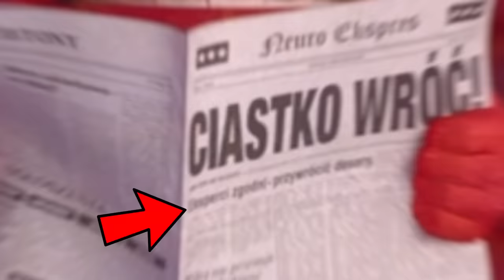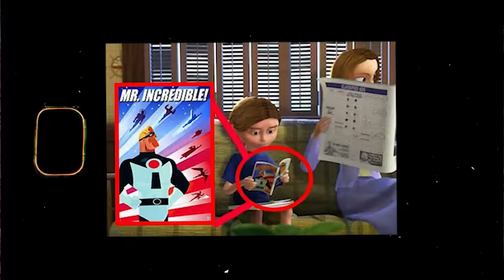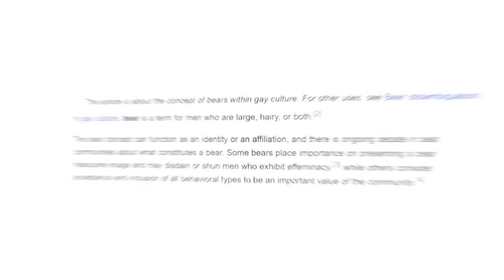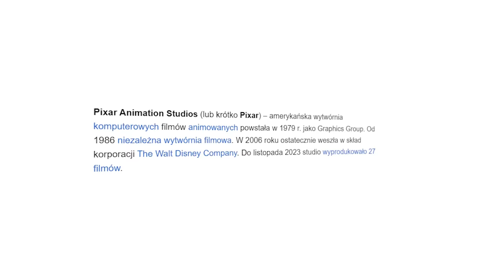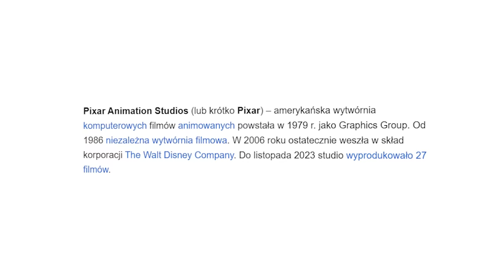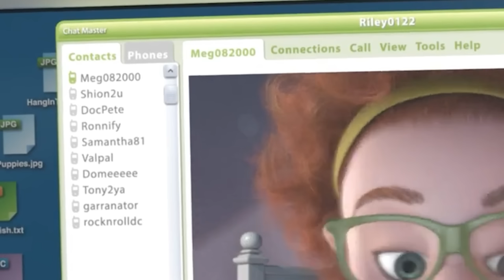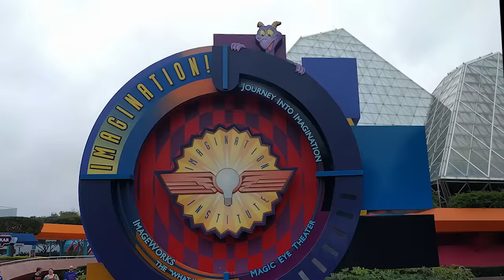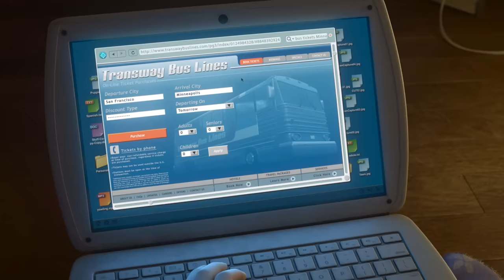Wszystkie DETALE, które przegapiłeś w W GŁOWIE SIĘ NIE MIEŚCI / INSIDE OUT